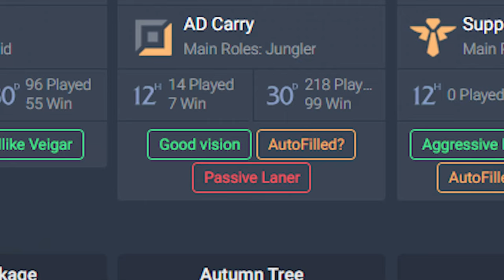I coached an e-girl on Singed... but this time I tell her I'm the Rank 1 Singed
Hey guys, her name is Erica and her twitch is if you want to see more from her!